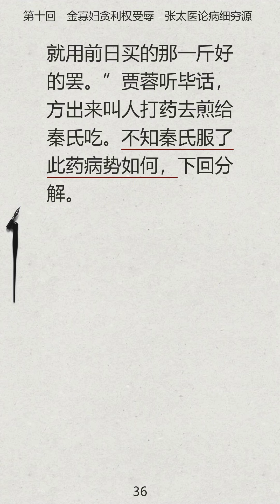红楼梦.第十回,金寡妇贪利权受辱,张太医论病细穷源.普通话朗读|学中文听故事|学中文|有声书|声字同步|催眠|床头灯睡前听书|audiobook|hypnosis|mandarin|Learn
红楼梦.第十回,金寡妇贪利权受辱,张太医论病细穷源.普通话朗读|学中文听故事|学中文|有声书|声字同步|催眠|床头灯睡前听书|audiobook|hypnosis|mandarin|Learn Chinese While You Sleep

00:00:00 第十回,金寡妇贪利权受辱,张太医论病细穷源.
00:00:07,110 第1页: 话说金荣因人多势众，
00:00:52,930 第2页: 只当人都是瞎子，
00:01:29,160 第3页: 咱们家里还有力量请的起先生？
00:02:11,660 第4页: 比登天还难呢！
00:02:51,550 第5页: 又会奉承凤姐儿并尤氏，
00:03:36,090 第6页: “这秦钟小崽子是贾门的亲戚，
00:04:16,399 第7页: 别管他们谁是谁非。
00:04:57,390 第8页: 进去见了贾珍之妻尤氏。
00:05:42,270 第9页: 就是有亲戚一家儿来，
00:06:22,679 第10页: 打着灯笼也没地方找去。’
00:07:02,669 第11页: 不知是那里附学来的一个人欺侮了他了。
00:07:41,460 第12页: 恼的是那群混帐狐朋狗友的扯是搬非，
00:08:23,070 第13页: 况且如今又没个好大夫，
00:08:59,830 第14页: 定不得还是喜呢。
00:09:43,430 第15页: 听见秦氏有病，
00:10:25,310 第16页: 他倒渐渐的气色平定了。
00:11:05,280 第17页: 三四个人一日轮流着倒有四五遍来看脉。
00:11:49,480 第18页: 我正进来要告诉你：
00:12:30,910 第19页: 今年是上京给他儿子来捐官，
00:13:11,370 第20页: 到底怎么办？”
00:13:49,300 第21页: 你就在家里好好的款待他们就是了。
00:14:28,720 第22页: 要丰丰富富的。
00:15:05,320 第23页: 拿了老爷的名帖请那先生去。
00:15:46,280 第24页: 大人的名帖实不敢当。’
00:16:29,510 第25页: 又兼深通医学，
00:17:16,400 第26页: “这就是尊夫人了？”
00:17:57,470 第27页: 可用不可用，
00:18:44,050 第28页: 贾蓉于是同先生到外间房里床上坐下，
00:19:30,240 第29页: 乃肺经气分太虚，
00:20:20,550 第30页: 则小弟不敢从其教也。”
00:21:00,540 第31页: 可是那众位耽搁了。
00:21:43,930 第32页: 则思虑太过。
00:22:30,640 第33页: 待用药看看。”
00:23:02,250 第34页: 引用建莲子七粒去心红枣二枚贾蓉看了，
00:23:42,820 第35页: 于是贾蓉送了先生去了，
00:24:20,800 第36页: 就用前日买的那一斤好的罢。”